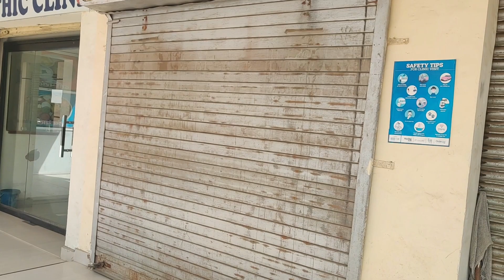POPLU KI HUI VACCINATION Or GAMING SETUP KI SAFAI ❤️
Thanx For Your Lovely Support Guys ❣️